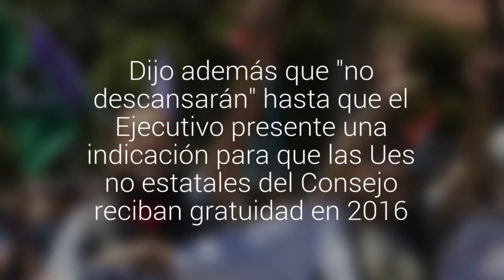Proyecto de gratuidad: vicepresidente del Cruch dijo que están en "estado de alerta"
Aldo Valle, rector de la UV, participó de una actividad convocada por la Confech en Valparaíso. Dijo además que "no descansarán" hasta que el Ejecutivo presente una indicación para que las Ues no estatales del Consejo reciban gratuidad en 2016.